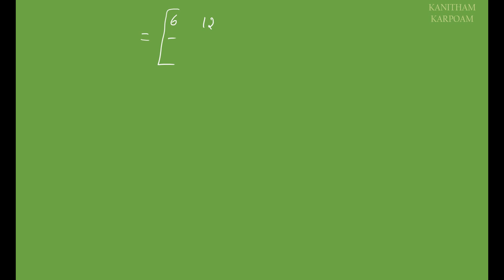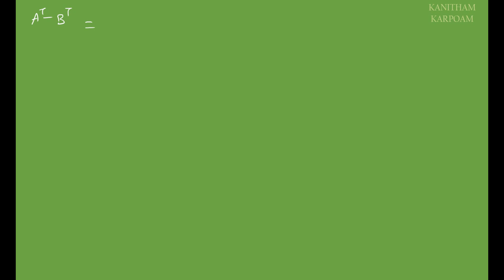TN 11th Maths Tamil Medium Exercise 7.1 Sum 15